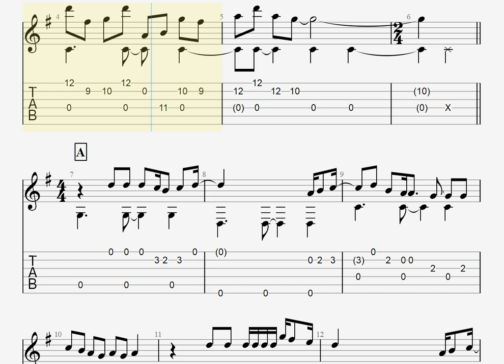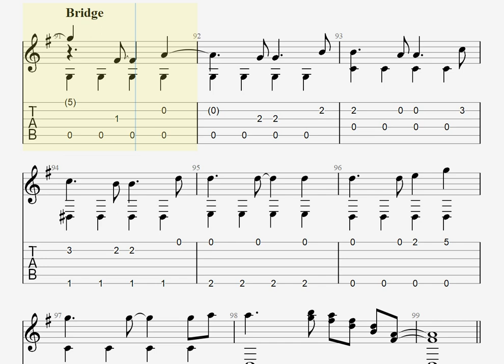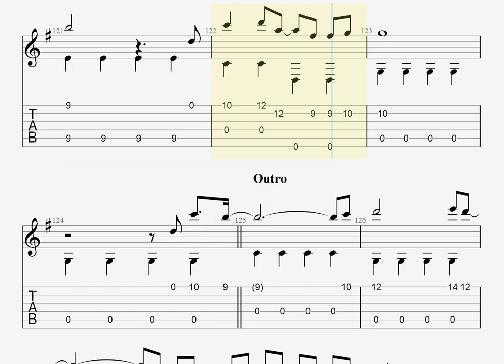空の青さを知る人よ/あいみょん[ソロギター TAB譜面]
原曲キー、演奏は全弦１音下げチューニング
Original Key, and Play 6D 5G 4C 3F 2A 1D tuning

Piascore 楽譜ストアで「空の青さを知る人よ」の発売を開始しました！